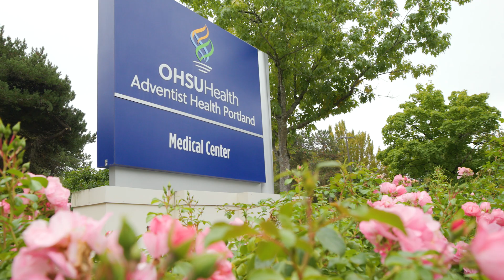Randi: Why I Give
Randi White, Adventist Health Medical Group operations director, shares what drives her to give and work toward a better tomorrow for the next generation.